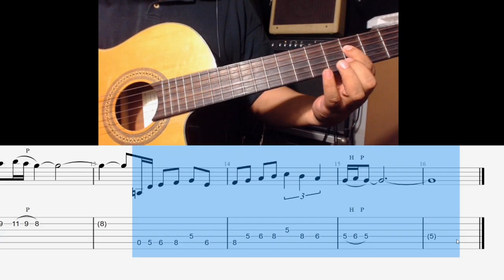Don't Speak - No Doubt Solo (Toturial en Español)